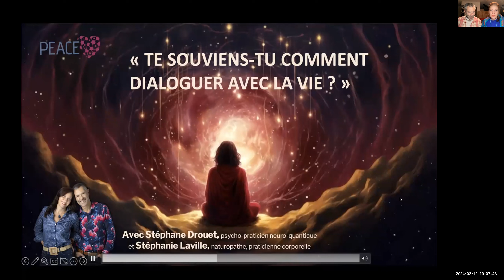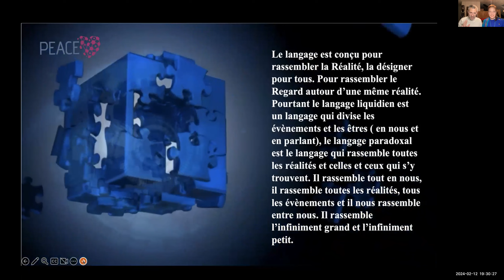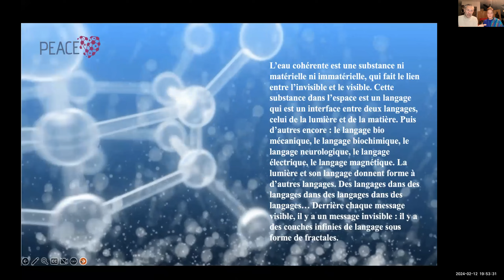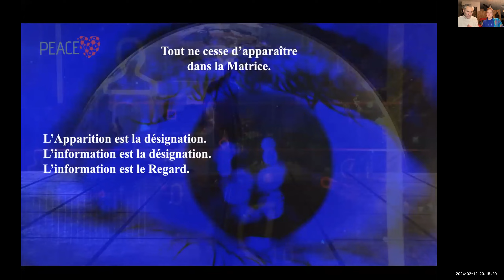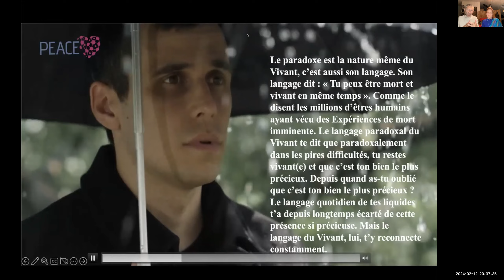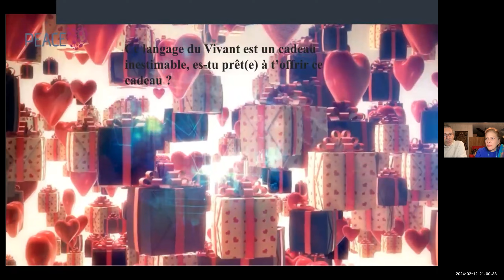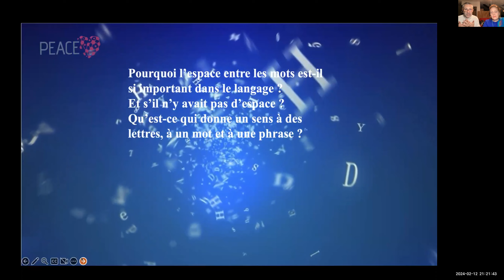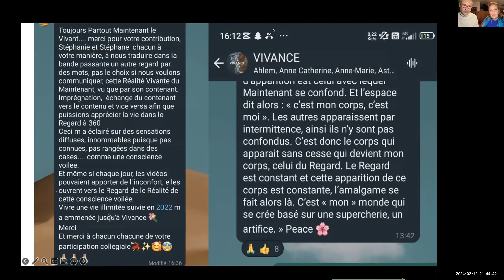CONFERENCE DU 12/02/2024 - TE SOUVIENS-TU COMMENT DIALOGUER AVEC LA VIE ?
TE SOUVIENS-TU COMMENT DIALOGUER AVEC LA VIE ?
Notre Monde…
Notre regard associé à nos liquides corporels contractés, nous fait vivre dans un monde cloisonné, qui nous apparait avec toujours nos mêmes réactions face à lui. D’ailleurs as-tu pris conscience que dès que tu cliques sur une information sur Internet, elle t’apparait alors partout ? Tu vis alors dans ce monde convaincu(e) qu’il est le seul à exister.
De même dans l’autre sens, la Matrice, cette bande passante permanente, te fait apparaître certaines situations en fonction des verrouillages de tes liquides. Elle te ressert inlassablement toutes les situations dans ton regard liquidien qui sont les plus éloignées de la Paix, la Joie, l’Amour et la Vie dans sa totalité.
En conclusion tu vis invariablement dans le même monde inlassablement. Veux-tu vivre dans ce monde ?
Ce mode de construction de la Réalité est le langage de la Matrice.
Que fait ce langage lorsque tu combats ce monde ? Il te le ressert sans cesse jusqu’à accentuer ces situations rejetées. Que fait ce langage lorsque tu apprends à vivre avec, par le regard affranchi des liquides ? Il te montre le Monde de demain, Maintenant.
Comment peux-tu vivre encore sans connaitre ce langage ?
Ce langage ne fait pas que cela. Ce langage de la Matrice est aussi un enseignant. Il enseigne la Vérité de toutes les vérités.
Sais-tu comment tu es vivant(e) ? Cela t’intéresse-t-il de le savoir vraiment et de faciliter cette magie ? Sais-tu comment la Vie t’anime, anime ton corps, anime tes idées, anime tes élans, cela t’intéresse-t-il de faciliter ce dialogue ?
Sais-tu comment dialoguer vraiment avec la Vie, avec le divin, cela t’intéresse-t-il de faciliter cette conversation ? Cela t’intéresse-t-il de percevoir naturellement le divin dans tout ce qui se manifeste à toi, et de savoir comment élargir ce champ de perception ? Sais-tu que la Vie passe son temps à te dévoiler ta véritable identité, à te montrer le sens de ta vie, souhaites-tu apprendre à faciliter ce dialogue ? Sais-tu que la Vie passe son temps à te montrer quel chemin prendre, es-tu impatient(e) de savoir comment y être plus réceptif ? Sais-tu que la Vie passe son temps à te montrer comment aimer, es-tu impatient(e) de savoir comment ?
Sais-tu que la Vie t’envoie sans cesse des messages déformés par tes liquides ? Es-tu impatient(e) de connaître ses véritables messages ? Es-tu prêt(e) à apprendre l’alphabet, la grammaire, l’orthographe et la syntaxe du Vivant ?
Tu entends le langage bruyant de tes liquides mais sais-tu encore écouter le langage silencieux de ta lumière ?
Sais-tu que la Vie occupe son temps à te dire qui tu es, d’où tu viens et où tu vas ? Sais-tu l’écouter et décoder ses messages ?
Sais-tu que le langage du Vivant dit « Amour » lorsque la Peur apparait, qu’il dit « Amour » lorsque la frustration apparait ? Connais-tu ce langage et veux-tu l’apprendre ? Sais-tu que derrière chaque chose qui t’apparait il y a un langage caché que tu peux apprendre ?
Sais-tu qu’il existe un monde qui t’est inconnu derrière ton monde du quotidien, un monde de paix, de foi et de joie qui te « parle » chaque jour, mais que tu n’entends pas car tu ne connais pas son langage ? Te sens-tu appelé(e) à apprendre ce langage ?
Nous vous proposons le 12 février à 19h00 (Heure de Paris), pendant environ deux heures, de renouer avec les secrets du Vivant, son dialogue invisible que nous avons oublié. Ce chemin vous appelle ? Nous vous révélerons comment ensemble partager dans les mois qui viennent ce dialogue avec la Vie, avec qui, avec quoi, et comment l’infiniment petit dialogue avec l’infiniment grand, son langage commun. Et ainsi avec ce langage, comment vivre avec ce monde d’aujourd’hui, ses illusions et sa Réalité, et percevoir qu’il est déjà en réalité le monde de demain.
Ce rendez-vous incontournable avec la Vie vous est offert le 12, et il peut diamétralement, donner une trajectoire totalement inédite à votre quotidien. Nous vous y attendons joyeusement.
Stéphane et Stéphanie